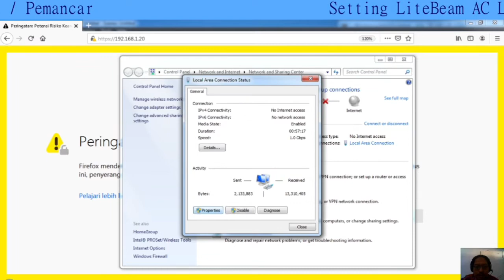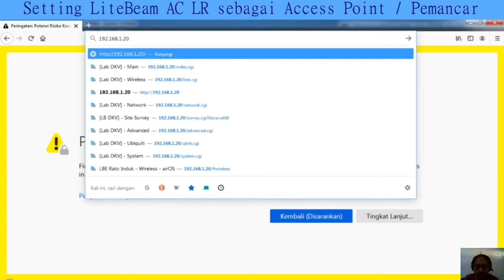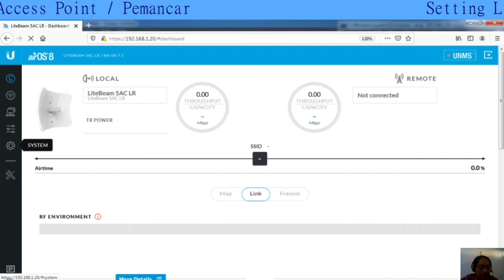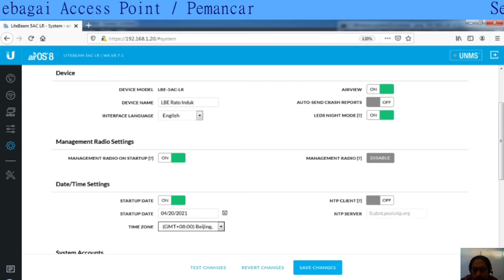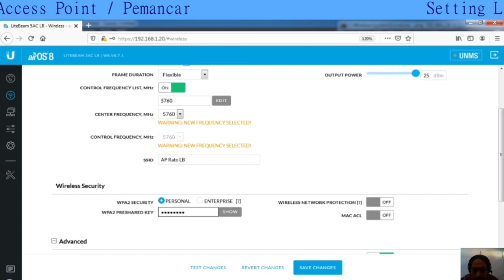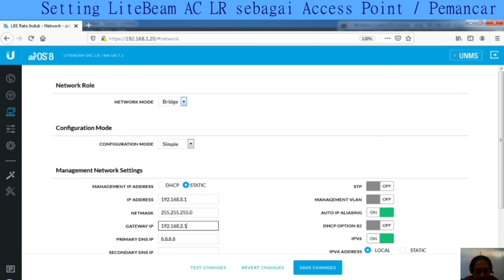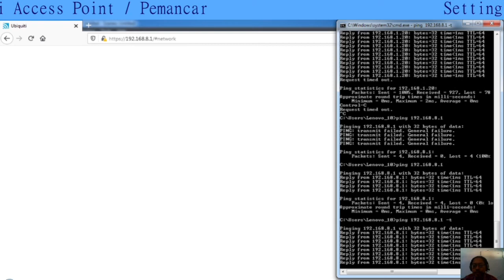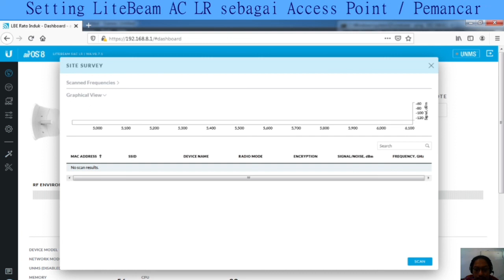Setting LiteBeam 5AC LR sebagai Access Point / Pemancar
Langkah-Langkah Tutorial Setting LiteBeam 5AC LR sebagai Access Point / Pemancar